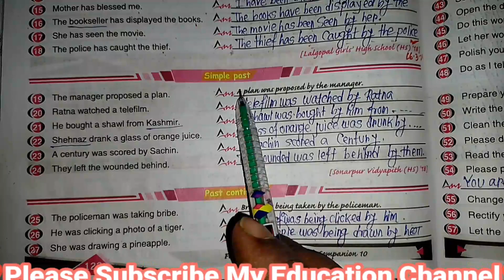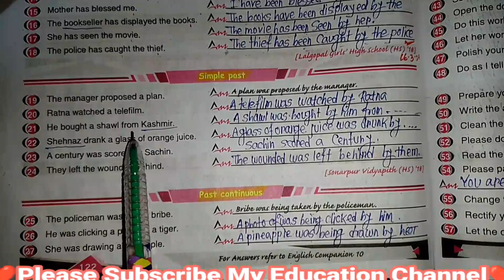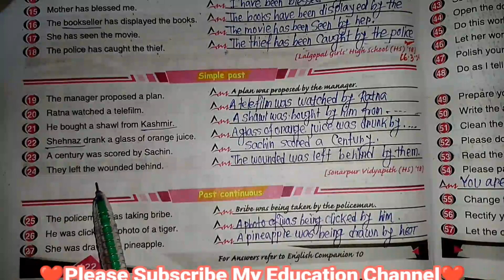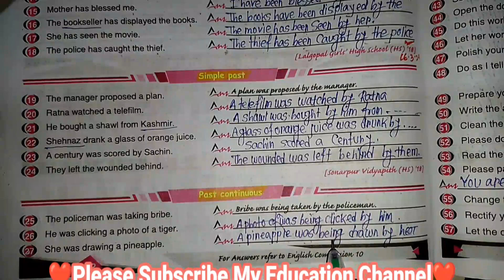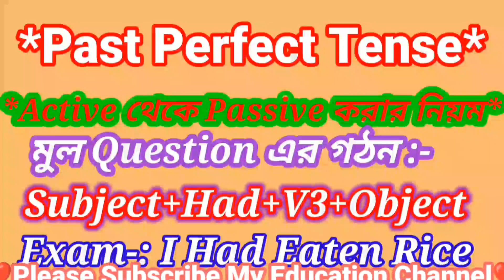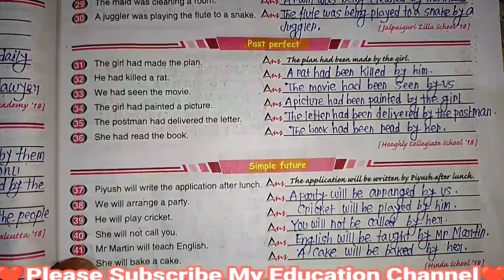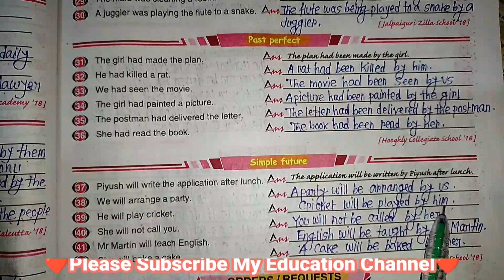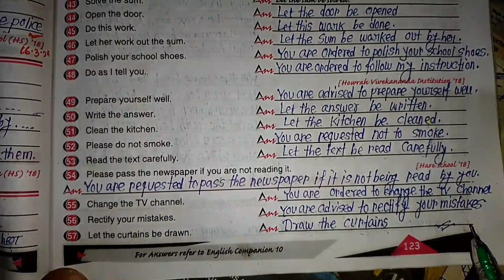Class-10//Ray and Martin English Question Bank 2025//Change Of Voice Page-122/123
Class-10

Class 10 Ray & Martin English Question Bank 2024// First Summative question page No.-77

Class-10//Ray and Martin English Question Bank 2024//First Summative Evaluation Page 76/77